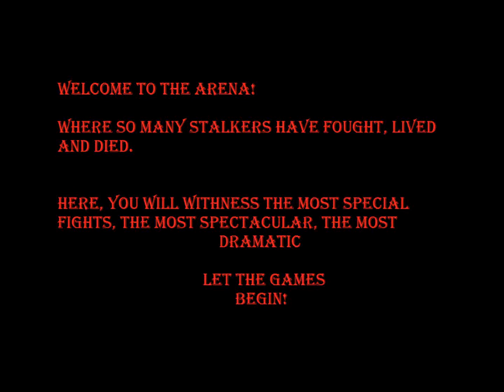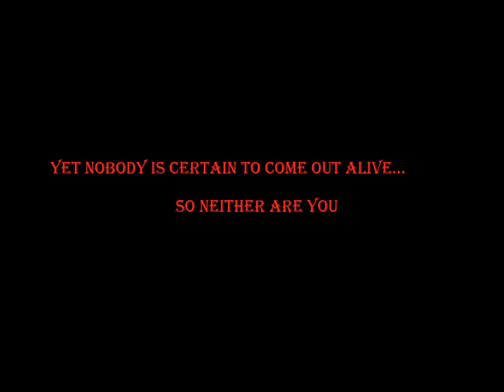S.T.A.L.K.E.R. the Arena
The Arena feature, included in the STALKER Oblivion Lost ULTIMATE mod.